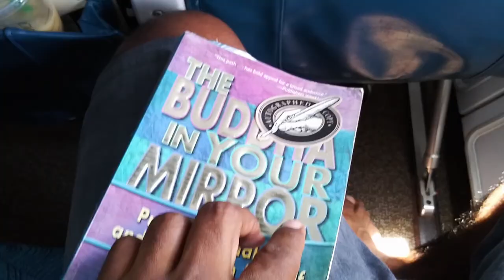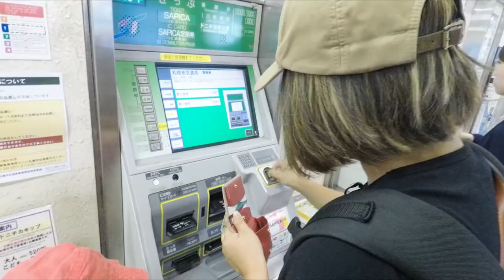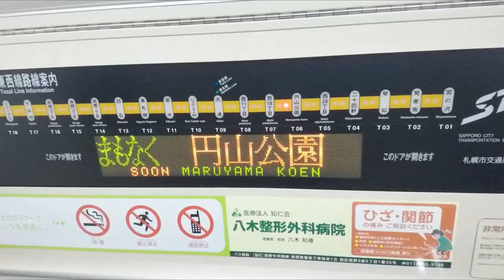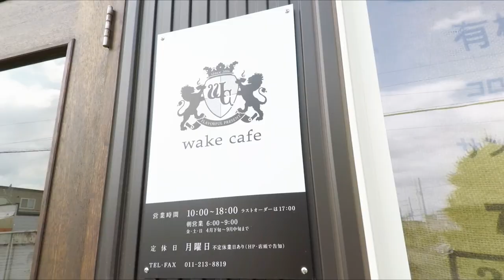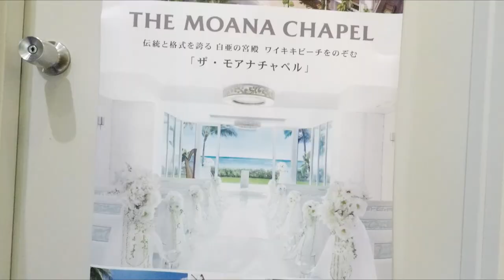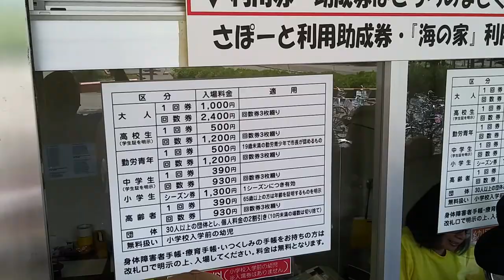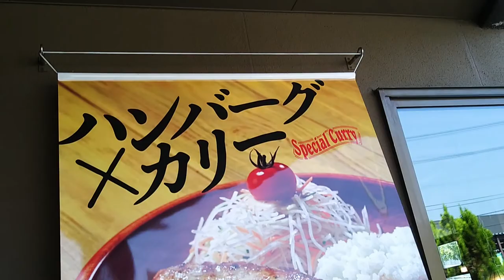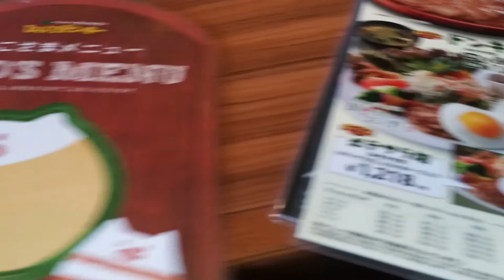Meeting Up with the Family in Japan | BETTER EVERYDAY - S02:E31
- I meet my family in Japan
- We ride the Sapporo subway
- Megu working
- quick coffee break
- exploring the fish market
- outdoor pool and me without my GoPro
- Bikuri Donki for lunch
- an all you can eat yakiniku dinner